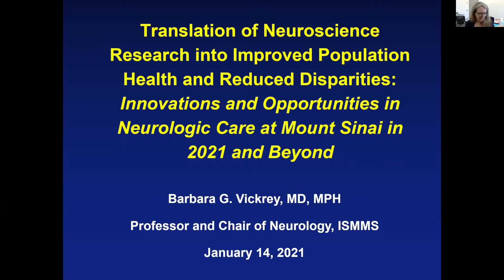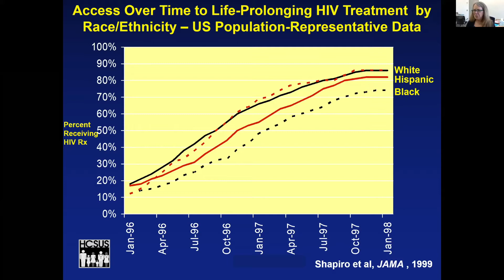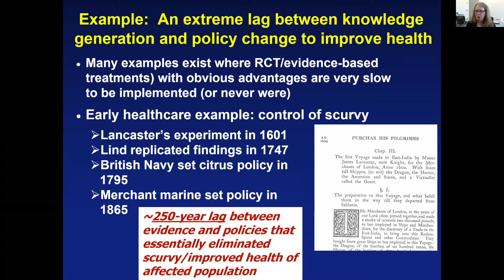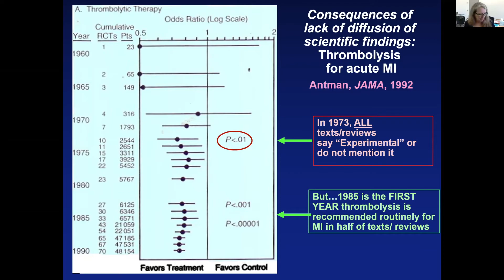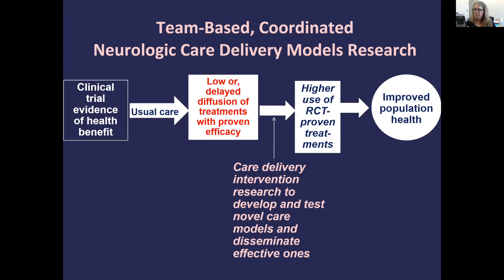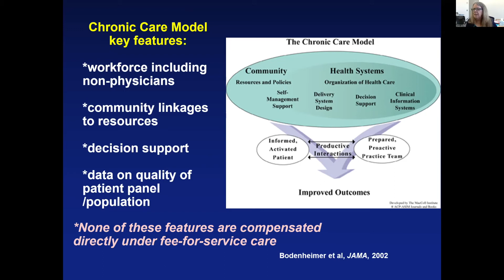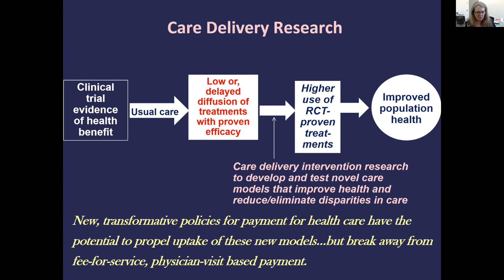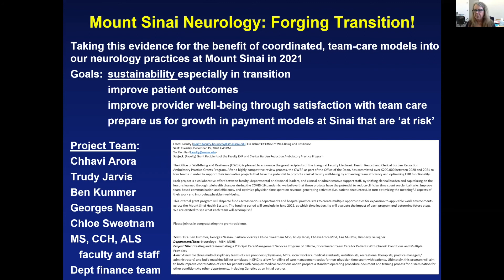FBI Cyber Series - by Barbara Vickrey, MD MPH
Barbara G. Vickrey, MD, MPH, System Chair, Department of Neurology, and the Henry P. and Georgette Goldschmidt Professor of Neurology discusses "Translation of Neuroscience Research into Improved Population Health and Reduced Disparities: Innovations and Opportunities in Neurologic Care at Mount Sinai in 2021 and Beyond" during her Friedman Brain Institute's "FBI Cyber Series" talk.